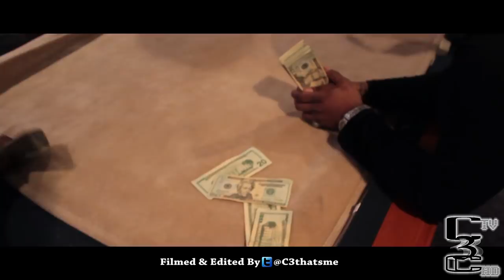Shawty Lo Vs Fred P. $30K Dice Game.mp4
Filmed & Edited by: C3 of SnapClique Productions
Camera Used in video
Lens used in video
Canon 85mm 1.8 Lens
Canon 28mm 2.8 Lens
Canon 18-55mm
Canon 55-250mm
Microphone used
Wacom Tablet
Tripod used in video
Tripod Head used

**These are affliliate links above to the gear that I utilize, each click gives me a small return**

Fred P. (@fredpmsp) of D4L records and Shawty Lo (@thatsshawtylo) gambling at Johnnie Cabbell's Mansion Party for SuperBowl 47 weekend... Throwing racks around like it aint nothing over a dice game!!! Check it out... Shot and edited by C3 of C3 Fotos see more videos at Facebook.com/c3fotos and follow "C3" @c3thatsme